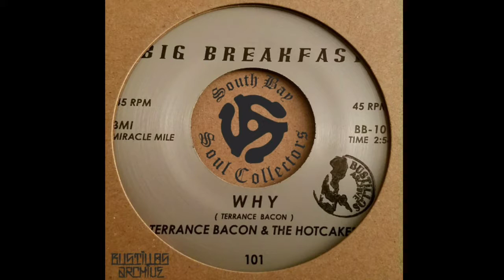Terrance Bacon & the hotcakes - Why